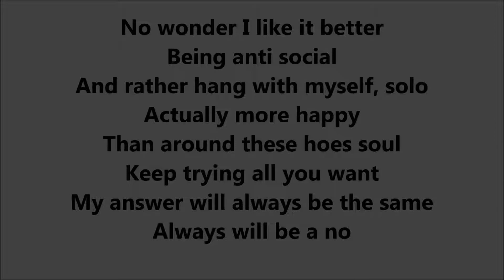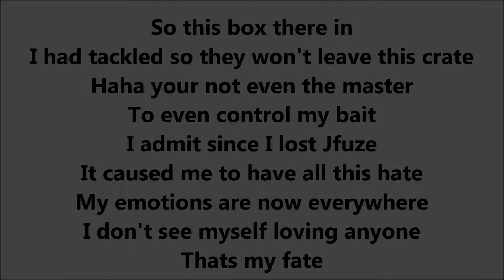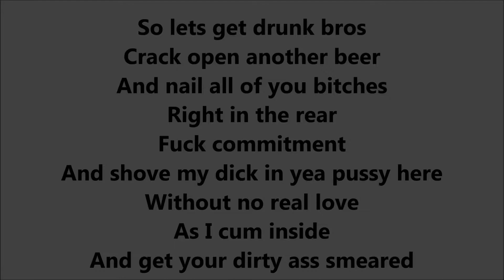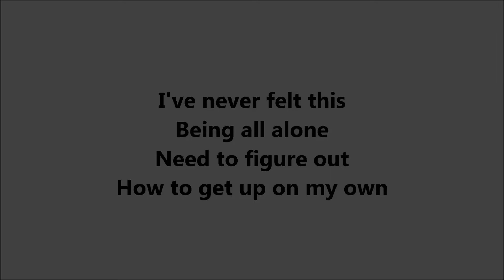All Alone by The Jibster lyrics (Explicit)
9th Track on the Album and I'm really humble on my work of my pace of this song. :)